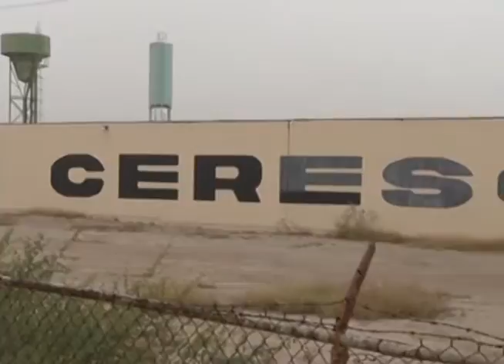Denuncia abusos en el Cereso